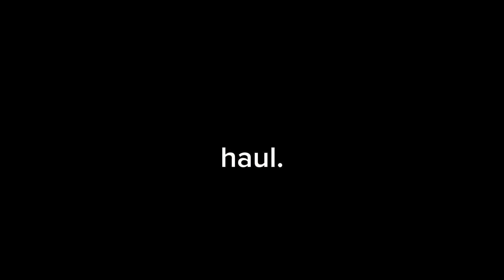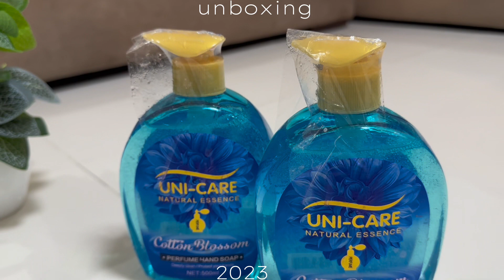Unboxing Haul | From Shopee | Baguio Outfit Ideas